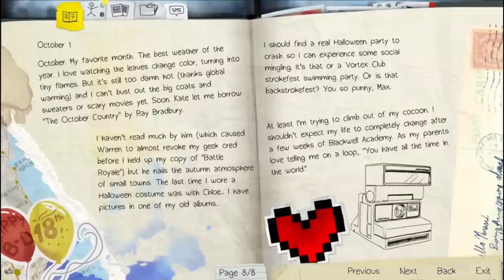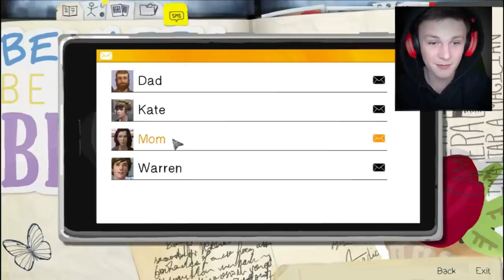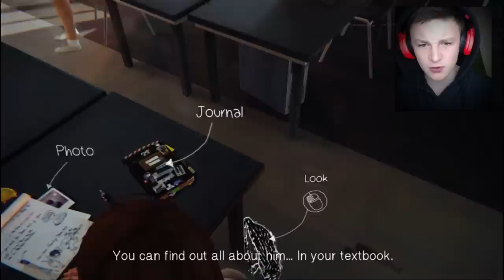SYMULATOR NASTOLATKI | LIFE IS STRANGE #1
Spodobało się i chcesz więcej? Zostaw łapke!

|► WYŚLIJ MI FANMAIL'A |

"Naruciak"
Mellon Games SA
ul. Mysłowicka 2A
01-612 Warszawa